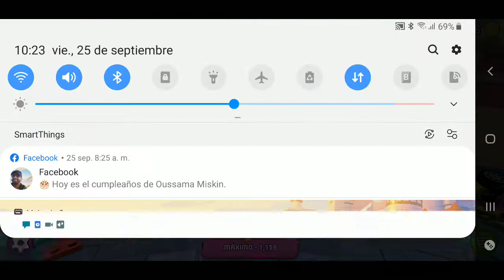LEGO® Friends: 🏎️ Heartlake Rush Car Running Games Mia #1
LEGO® Friends: Heartlake Rush